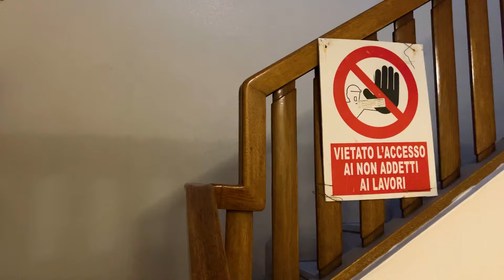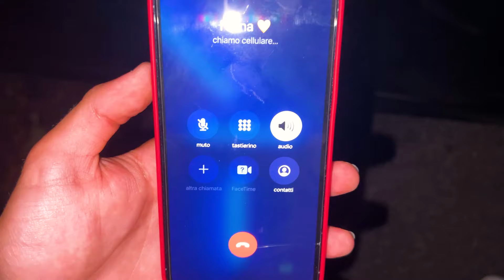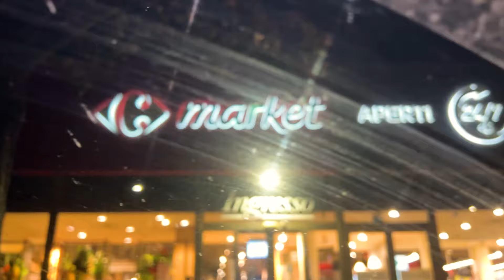NINNA È SCOMPARSA ALLE 3 DI NOTTE! HO PASSATO TUTTA LA NOTTE A CERCARLA E…😱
Nel video di oggi Ninna e Matti, Ninna è scomparsa alle 3 di notte! Matti è preoccupatissimo e va a cercarla nel cuore della notte ma non sa come trovare Ninna di notte. Questo si che è un bel problema... Ecco cosa è successo in questa notte fuori casa!

📚ORDINA IL LIBRO di Ninna e Matti - Il Portale Magico
Oppure compralo in tutte le librerie!